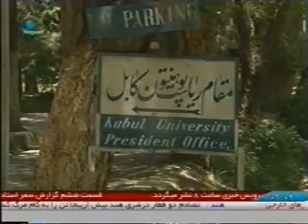NEGAAH TV NES DATE 8 2 1389 PART 2 خبر های تازه افغانستان و جهان از تلویزیون نگاه